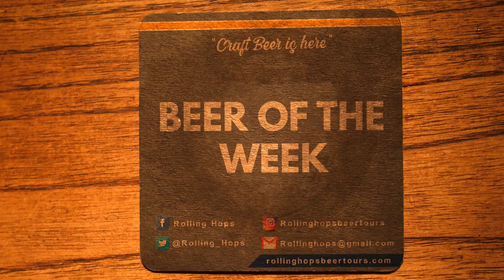A Refreshing Beer to wash down defeat OR Celebrate with! Rolling Hops Beer of the Week Episode 39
Rolling Hops Beer Tours presents: Beer Of The Week!

Follow your hosts as they showcase some of their favorite craft beers.

Today’s Episode features Clifford Brewing Co.'s The Crusher Light Lager. Clifford Brewing is located at 398 Nash Rd N #1, Hamilton, ON L8H 7P5. As their website states; Their 10,000 sq./ft. production facility and taproom was officially opened in 2018. Along with the award-winning Clifford Porter and Pinball Wizard, several new beers were put into regular production—many available only at the brewery.